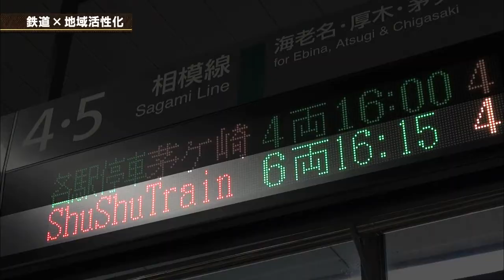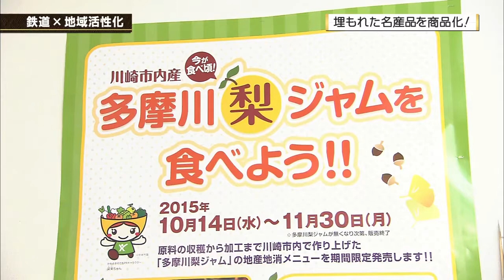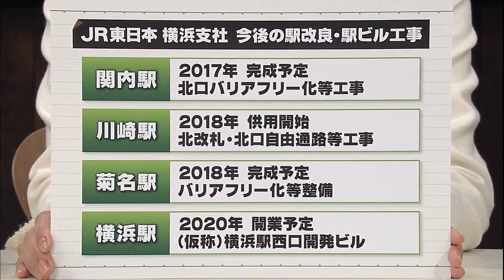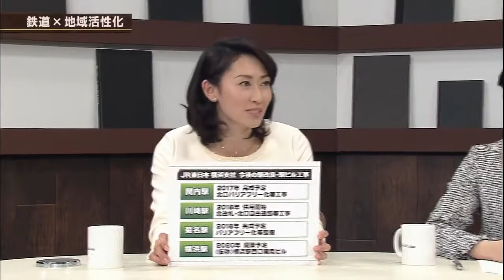tvk【神奈川ビジネス Up To Date】公式 横浜タカシマヤ・青木和宏 店長 2017.5.15放送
【インタビューコーナー】 「鉄道と地域活性化」 JR東日本 横浜支社の取組みを特集。神奈川県内の酒蔵とタッグを組んだ特別列車や、南武線沿線.

テレビ神奈川（tvk）「神奈川ビジネス Up To Date」 毎週月曜日よる9時（再放送土曜日よる11時30分）放送 2017年5月15日放送 「地元百貨店が提供する.

【インタビューコーナー】 「横浜元町のジュエリーブランド〜人気を支えるクラフトマンシップ」 ７０周年を迎えたスタージュエリーを特集。創.

自動車から人工衛星へ バッテリーが拓く可能性」 小惑星探知機「はやぶさ」にバッテリーが搭載されるなど話題を集めた古河電池。福島県の.

変わる相模鉄道・デザインに込める企業の未来像」 創立から間も無く１００週年を迎える「相模鉄道」は、都心への相互直通運転など大きな転.